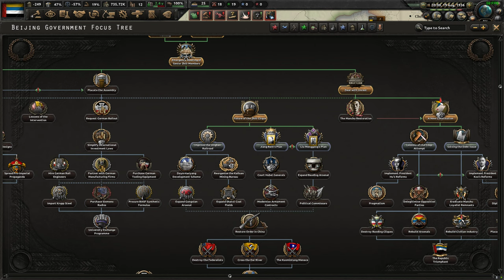HoI IV: Kaiserreich - Beijing Government/Zhili Clique - Part 4 - DB333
For a man known for his Thought, he sure didn't think this through...